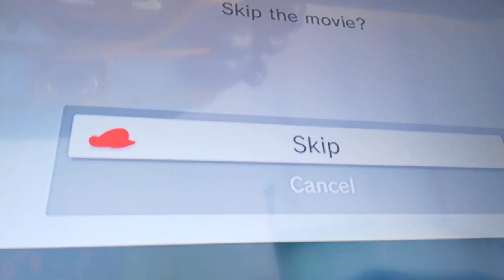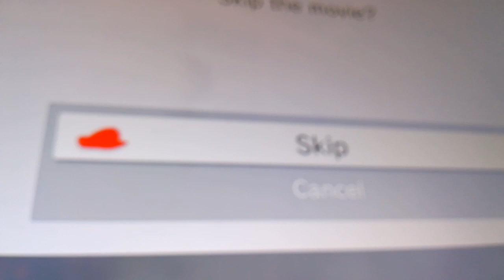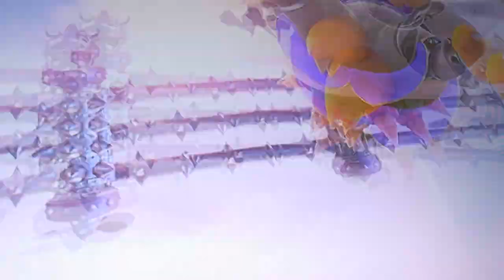Mario odyssey part 5